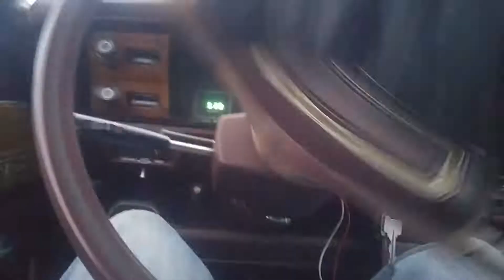Amc Eagle snonuts